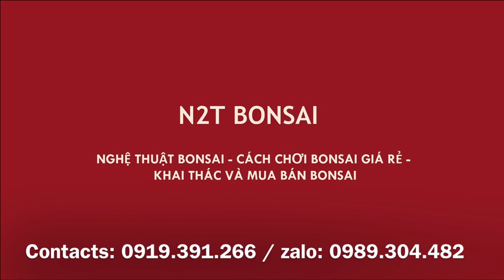TO MÊ QUÁ HÓA ĐAU ĐẦU - LÀM CỤ SI ĐỎ BONSAI DÁNG LÀNG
Cây si đỏ bonsai dáng làng về đội đã lâu nay mới mang ra cắt sửa tạo dáng lại - Các bác cho ý kiến góp ý ạ.